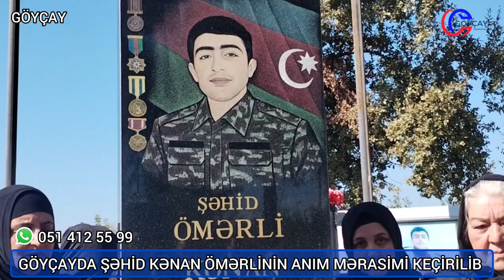Göyçayda Şəhid Ömərli Kənan Elxan oğlunun anım günü keçirilib